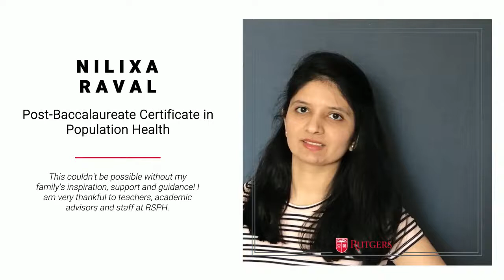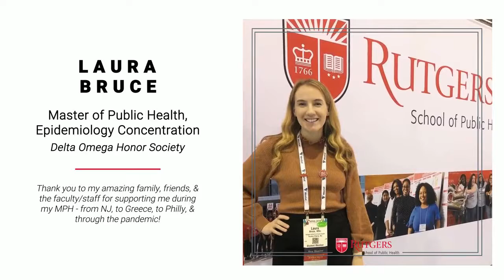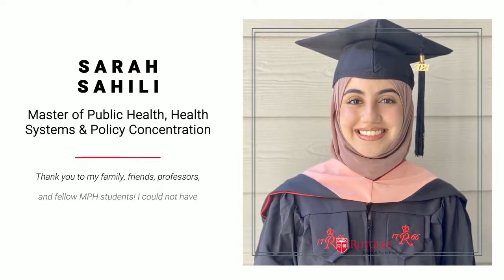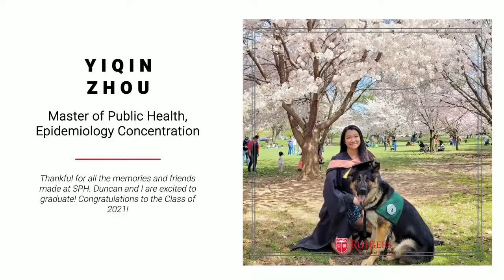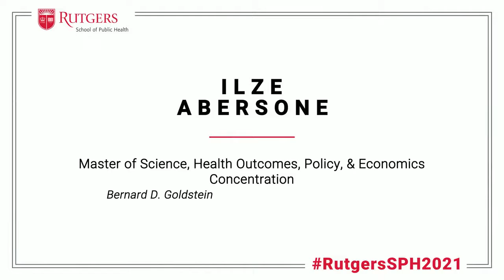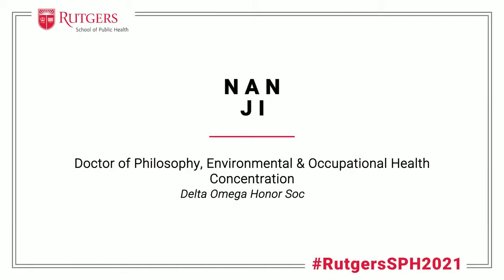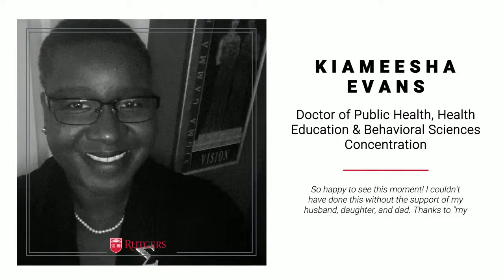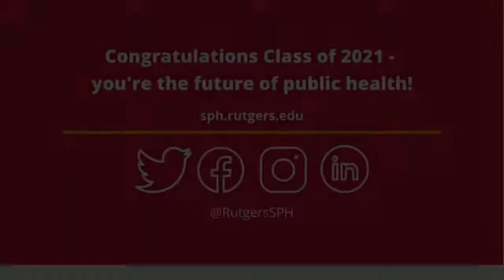2021 Rutgers School of Public Health Convocation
2021 Rutgers School of Public Health Virtual Convocation Ceremony